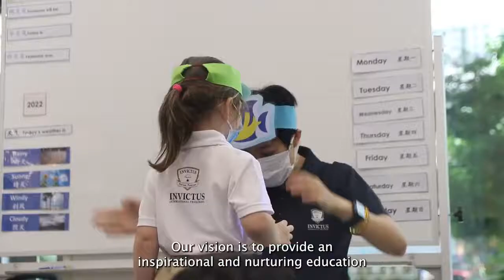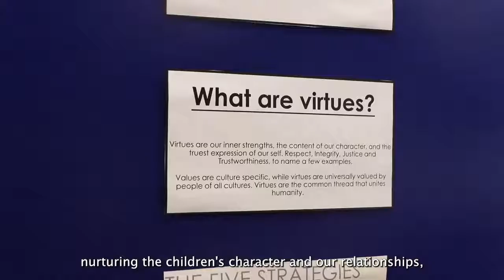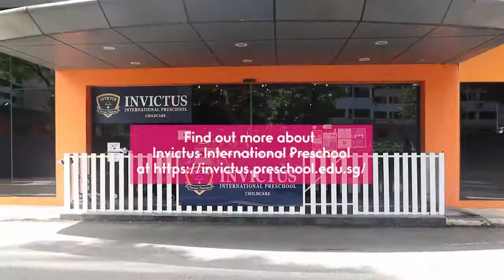Sneak peek: The new Invictus International Preschool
🚌 Preschool sneak peek 🚌

Known for its personalised learning approach, Invictus International Preschool Singapore (formerly White Lodge International Preschool) continues to offer students a ‘family-feel’ community in all their campuses. Follow us as we check out its culturally rich learning environment and amazing facilities!